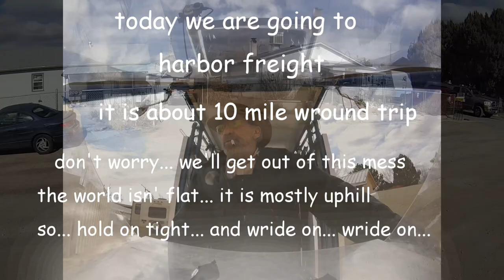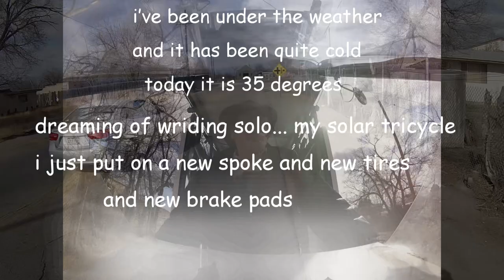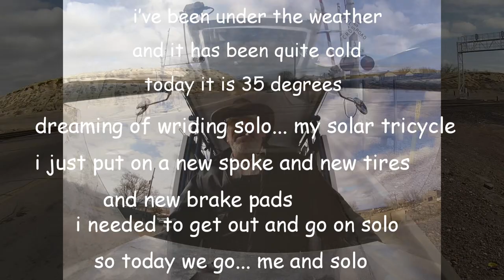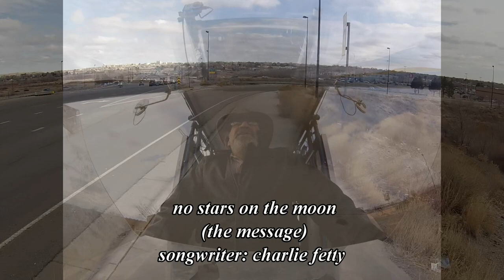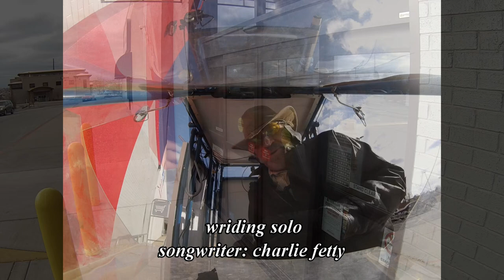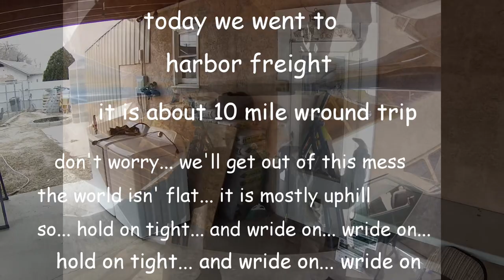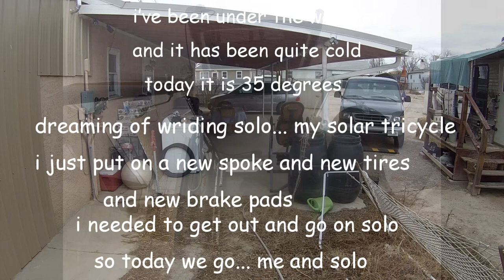trip to harbor freight (:~:)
sing the song of solo and me (:~:)